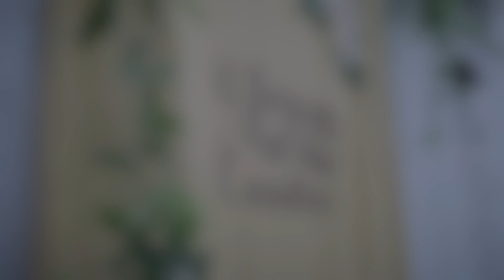Psalm 23 & Psalm 90 (Satisfy Us) | Shane & Shane Cover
Last year, on November 12th 2021, we got to worship with this song at the blessing service of our wedding.

We pray this version of it blesses you, and reminds you that the LORD is your shepherd always.